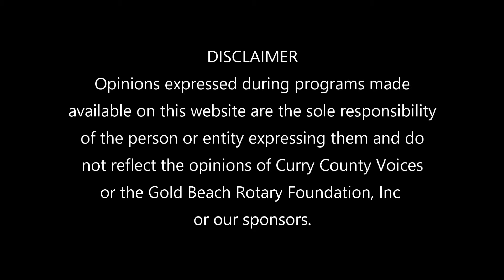Suicide Awareness and Prevention, March 4, 2020